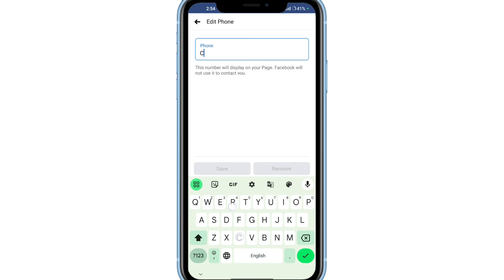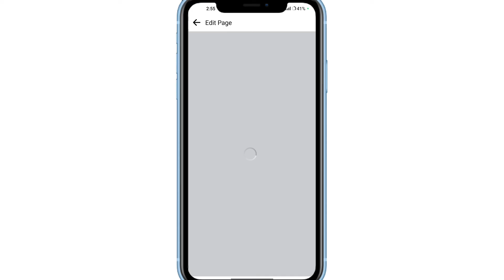Facebook page ke bio se email number Kaise hataye how to remove email number from facebook page bio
Facebook se primary email kaise hataye 2022 || How to remove primary email in fb |

1) how to remove email from facebook
2) how to remove primary email in
4) facebook email removed
5) how to remove gmail account from
6) facebook se gmail kaise remove kare
7) how to remove gmail from facebook
9) facebook primary email remove
10) facebook se primary email kaise hataye
11) facebook gmail remove
13) how to delete primary email on facebook
14) fb se gmail kaise remove kare
15) primary gmail remove facebook
16) fb primary email remove
19) fb se primary email kaise delete kare
20) primary email remove
21) how to remove gmail in facebook
22) how to remove email in facebook
23) fb email remove
25) facebook account, fb gmail remove
27) how to remove email account from
28) how to remove facebook primary email
29) how to delete email from facebook
30) remove primary email facebook
31) how to remove primary email from
32) fb me gmail remove kaise kare
33) facebook email change
34) remove email from facebook
35) facebook id se gmail kaise remove kare
36) primary email change facebook
kare
39) how to remove primary gmail account
from facebook
40) facebook me primary email kaise delete kare